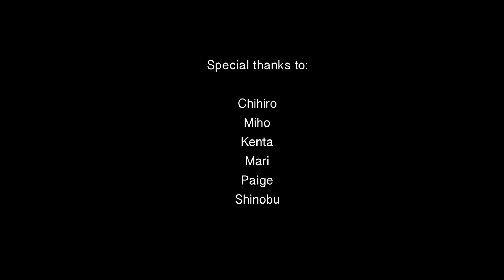500 Dogs and Cats at Tsukuba Wanwan Land in Ibaraki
Forget Tokyo's cat and dog cafes. Head straight to Tsukuba Wanwan Land in Ibaraki Prefecture for a whole day of cuddling with dogs and cats!

Tokyo Past 3 covers travel, lifestyle and language learning in Japan!